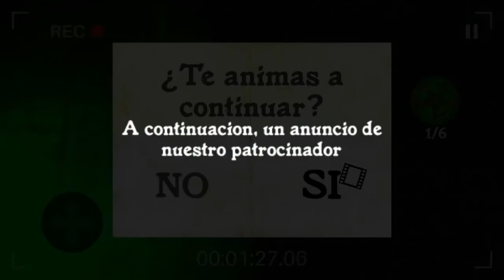#9 The Moment It Was Caught by The Enemies Horror games Death Scene Ending Battles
It's creative comment video and I am using this video to reuse.